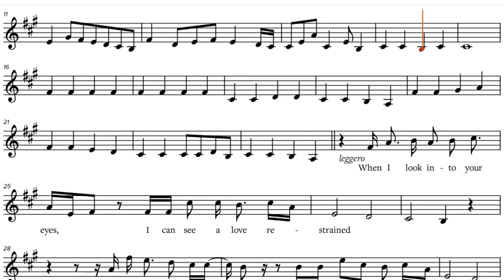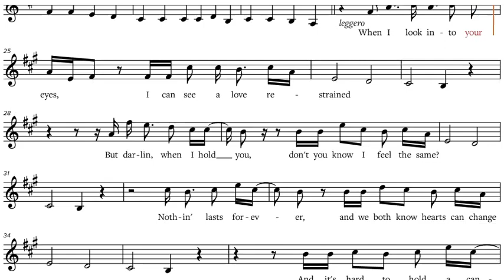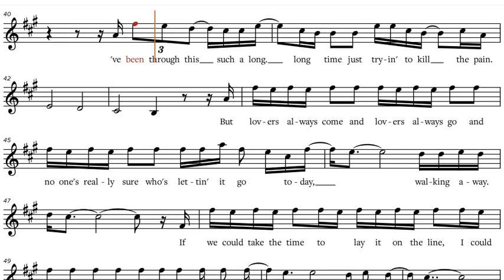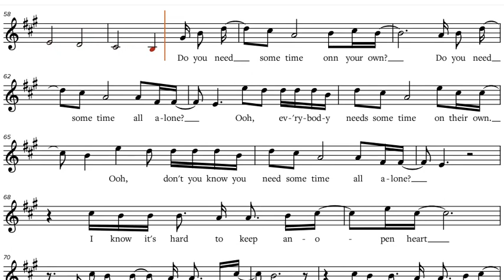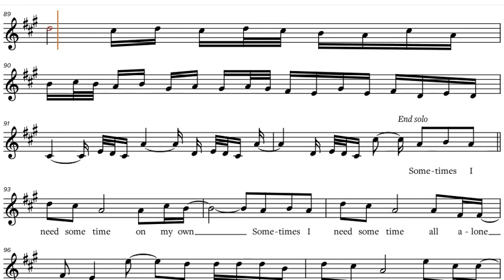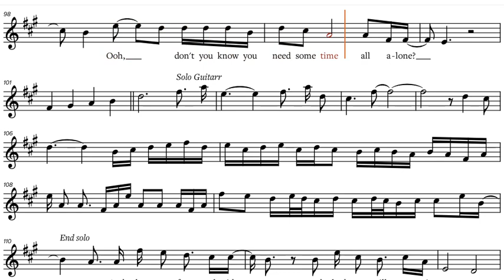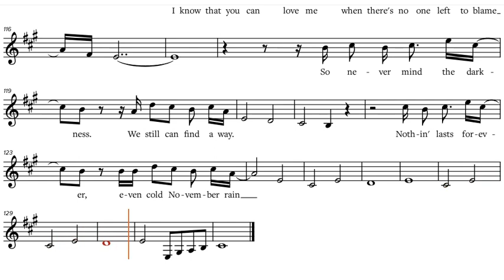"November Rain" - Guns n' Roses, Eb-Instrument Sheet Music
"November Rain" - Guns n' Roses, sheet music, play along / backtrack / partitura for Es-Instruments [Alto Saxophone, etc.]